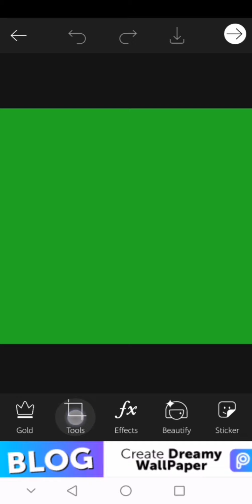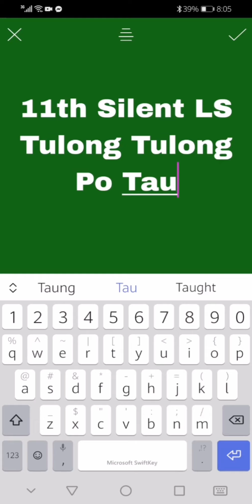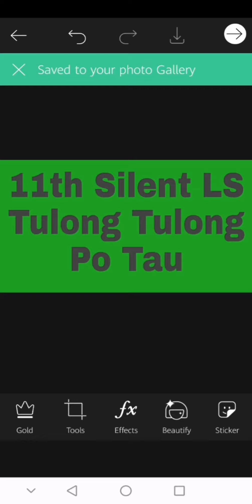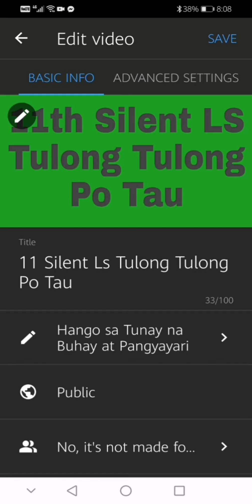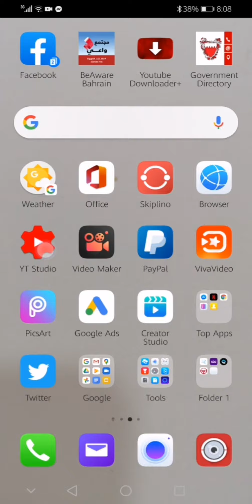Paanomaglagayngthumbnailsaiyongvideo paanomaglagayngthumbnail howtoputathumbnail brixnathantv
How to put a thumbnail in your video